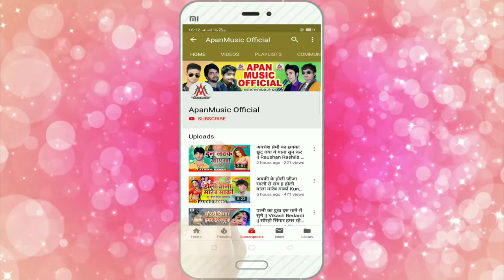बन्द बिया मुस्कनवा स्कूल में - Ramu Singh - Band Biya Muskanwa School Me - TiKTok Viral Song 2020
►Song : Band Biya Muskanwa School Me
►Singer : Ramu Singh
►Lyrics : Mr Brother
►Video Director :
►Company/ Label :- Apan Music
►Copyright : Apan_Music